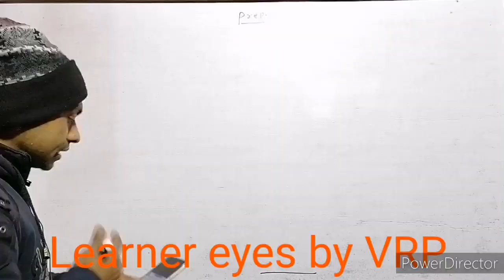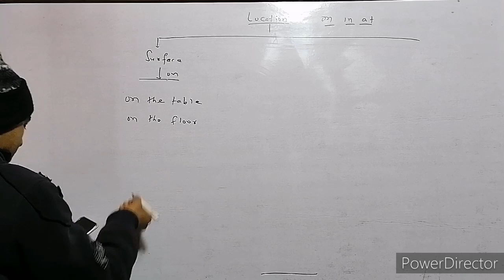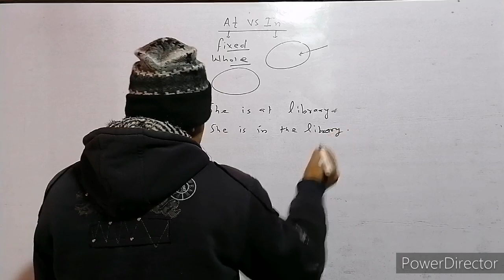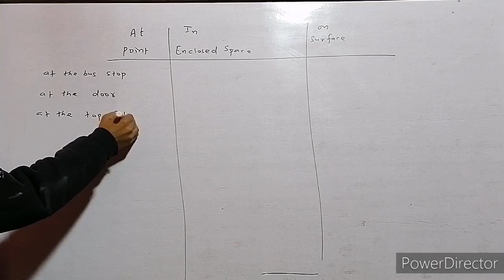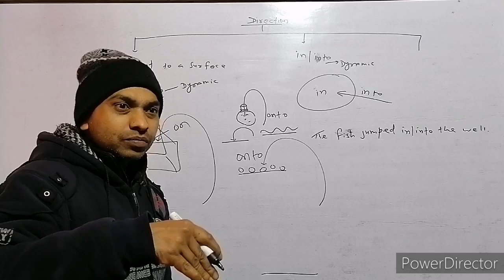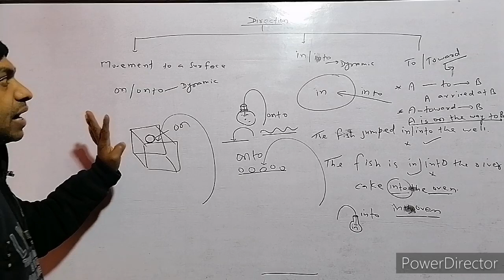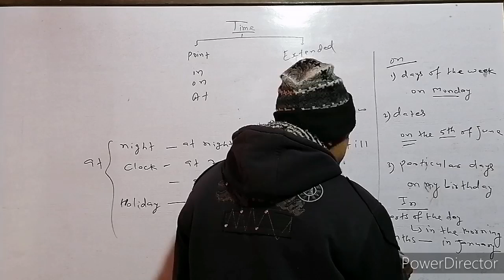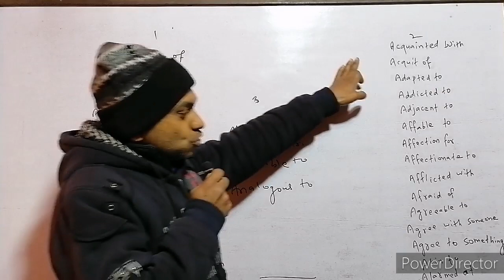Basic English /Preposition Part 3/English For Competitive Exams